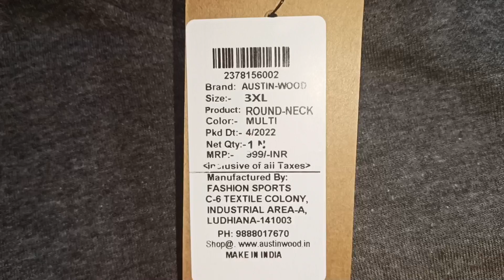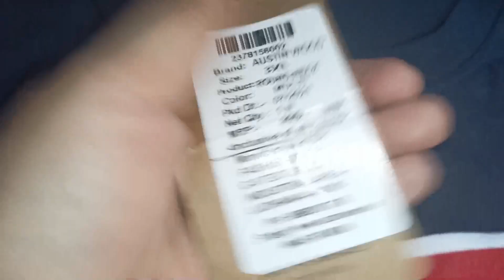meesho men's tshirt review || meesho men's haul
Red & blue tshirt
S-25661917

Grey & yellow tshirt
S-25661919

Welcome to Radha garg Channel

Radha0384